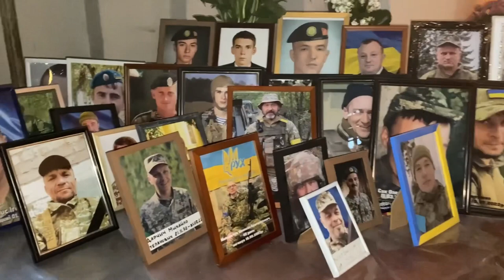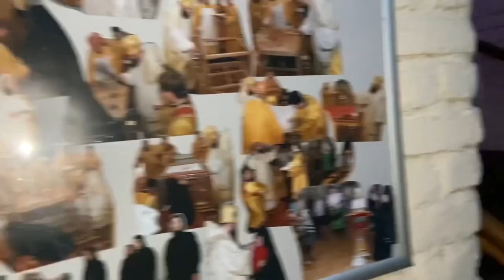Inside Orthodox Church and Monastery of Ukraine (Almost a Secret Tour). Vlog 268: War in Ukraine